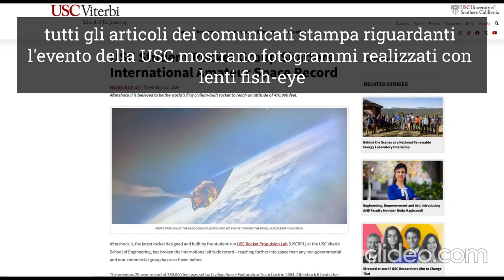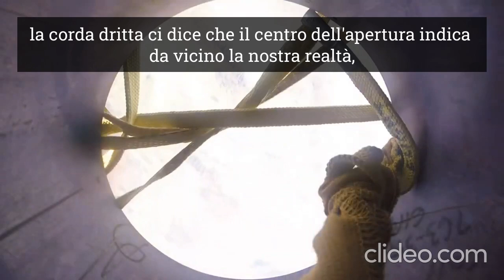Studenti dimostrano che la Terra è piatta con un lancio di razzo ad altitudine record (143 km)